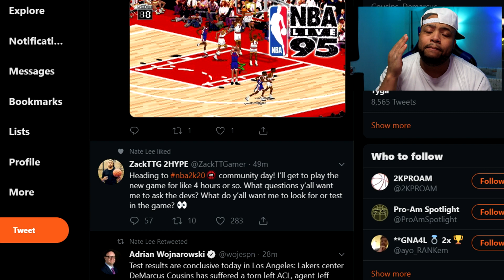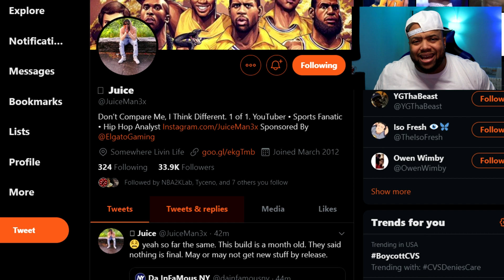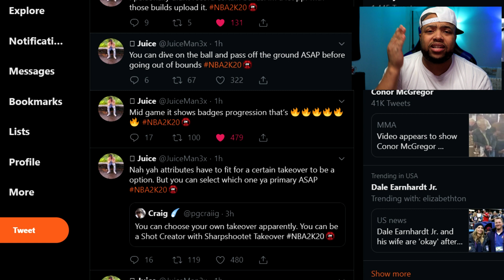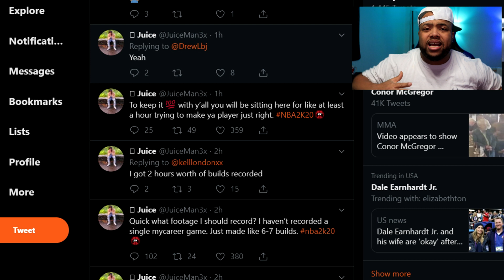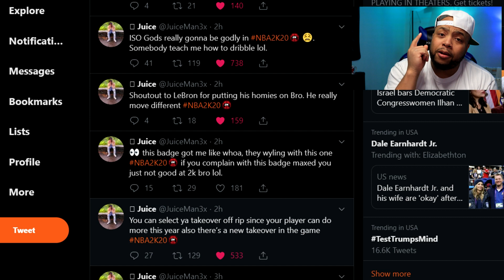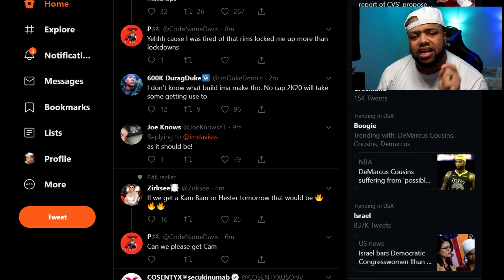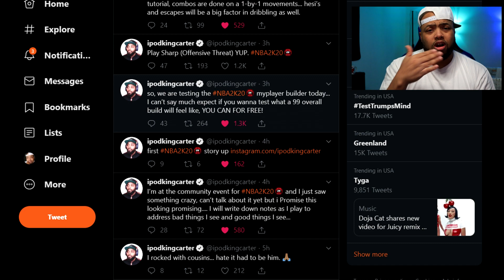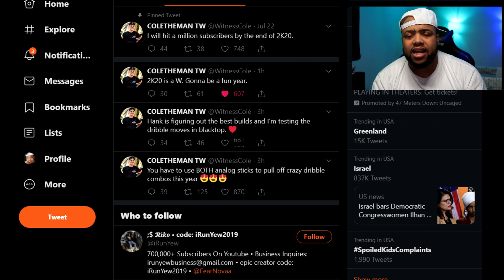NEW ARCHETYPES LEAKED FOR NBA 2K20! NEW REP SYSTEM & BADGES CONFIRMED + PLAYMAKERS WILL BE DEMIGODS!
NBA 2K20 had their community day, and it was nothing short of spectacular, and we were able to get first hand knowledge of NBA 2k20 from content creators. There's so many new things coming in nba 2k20, and I'm super excited to see all the changes. There's new archetypes, new takeovers, new player molds, and so much more. The badges and rep system has changed as well. Playmakers will be the new meta, and so many people are going to have a time trying to stop them. The dribbling is going to be bananas for nba 2k20 as well. There are a ton of new dribble moves that will change any position. All the leaked information has me on pins and needles waiting!